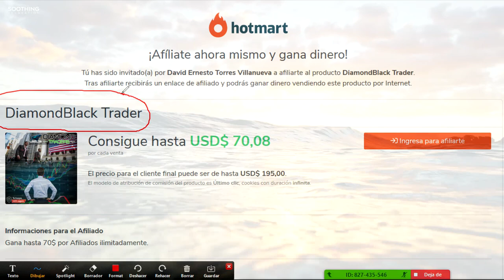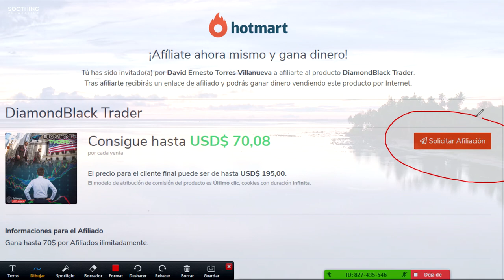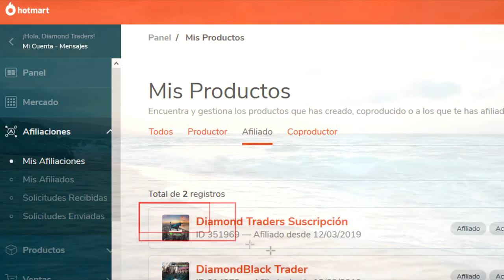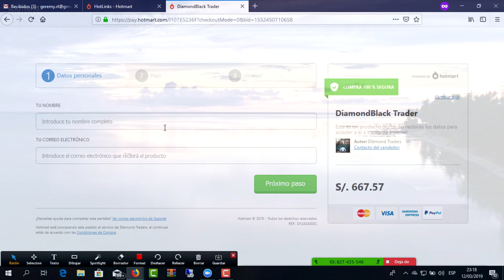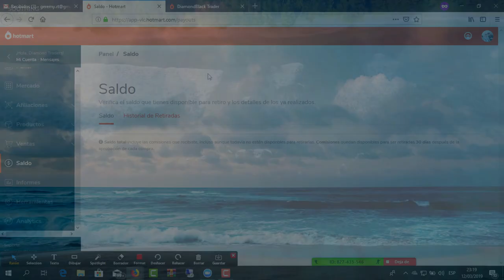📲 📈 Conviertete en Socio de la Academia Diamond Traders | Gana 70$ por Afiliado 💰